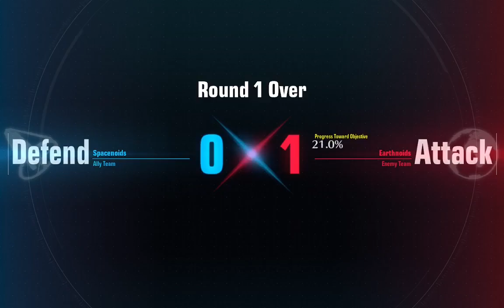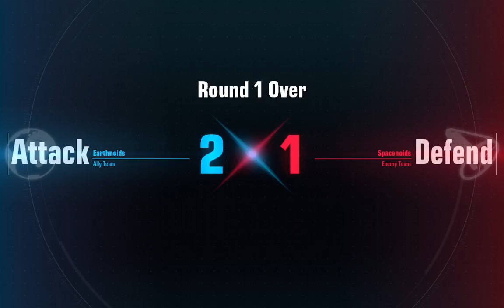Gundam Evolution Casuals 7